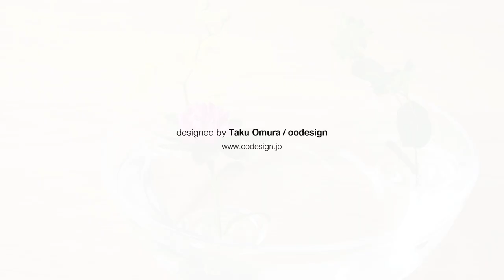Floating Vase / RIPPLE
水に浮かべる一輪挿し、Floating Vase / RIPPLE（フローティングベースリプル）です。

ご購入はこちら Click below link  to buy!

花の挿し方はこちら how to use Floating Vase / RIPPLE